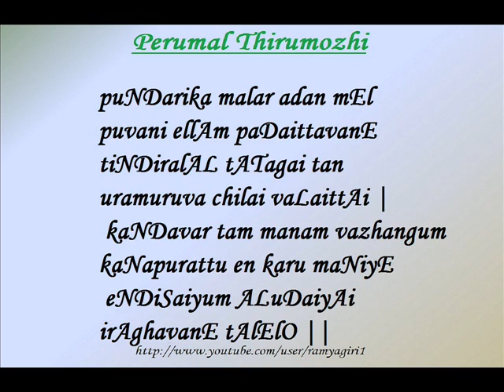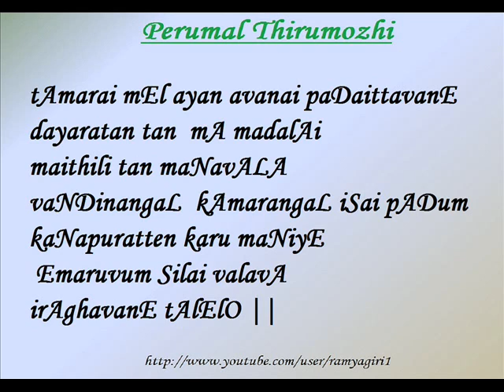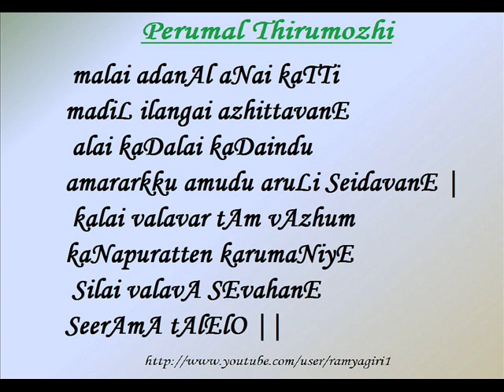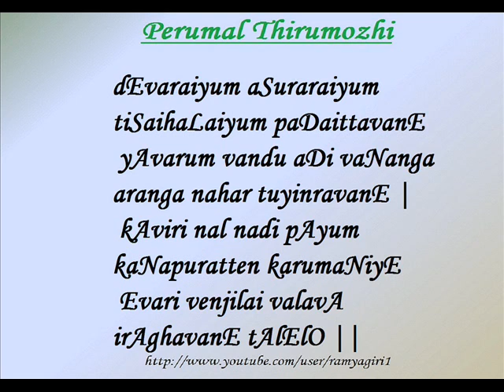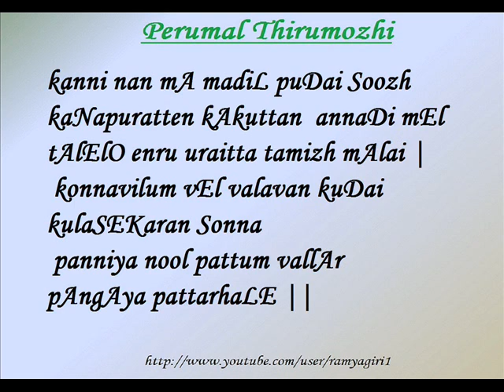mannu pugazh [719-729] (Perumal Thirumozhi)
mannu pugazh
Kausalya's lullaby to Lord Rama